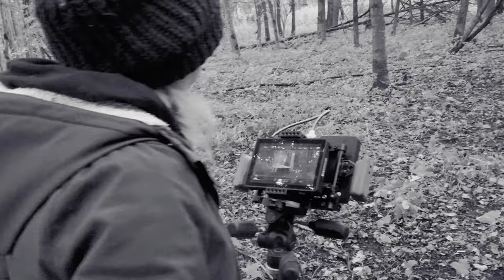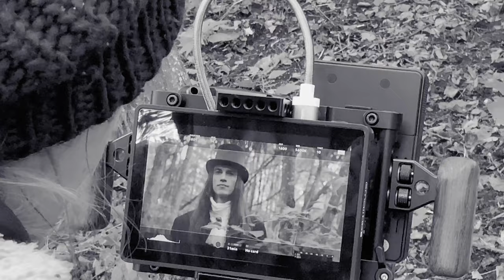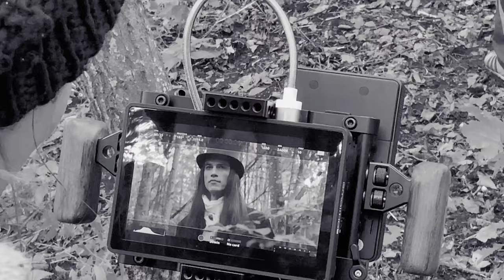MAKING OF / MASCHA - FROM DUSK TILL DAWN (MUSIKVIDEO)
with Ilana Werner and Timur Karakus
Director: Mascha Müller
DoP: Ralph Mayer / Manuel Wenger
Editor/VFX: Mascha Müller
An M.A.D. and Pilgerbilder Filmproduktion Production
Song: FROM DUSK TILL DAWN
Singer / written and composed by Mascha Müller